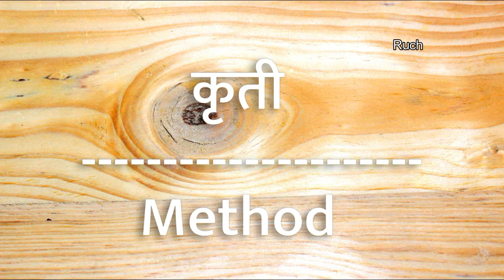केळीची भाकरी / दशमी उपवासाची | Banana Bhakri | Fasting Recipe By Ruchkar Recipes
साहित्य :- २ वाटी केळी चे पीठ
३ ते ४ लाल मिरची
छोटी वाटी शेगदाणे (भाजलेले)
१ चमचा जिरे
मीठ चवीनुसार
कृती :-  मिरची,शेगदाणे,जिरे यांचे बारीक वाटण करून घ्या
वाटना मध्ये केळीचे पीठ टाका
मीठ व पाणी घालून सर्व मिश्रण मळून घ्या
छोटे गोळे बनवून घ्या (पोळी साठी लागतात तसे )
थोडे केळी चे पीठ ताटात टाकून वरील गोळा ठेवून भाकरी सारखा  थापून भाकरी तव्यावर टाका
भाकरी वर  पाणी लावा
भाकरी वर  तेल चमच्याने लावा
दोन्ही बाजूंनी भाकरी खमंग भाजून  घ्या
केळीची (भाकरी / दशमी ) तयार आहे